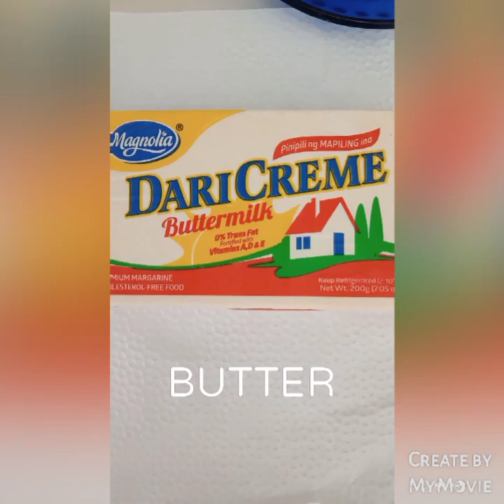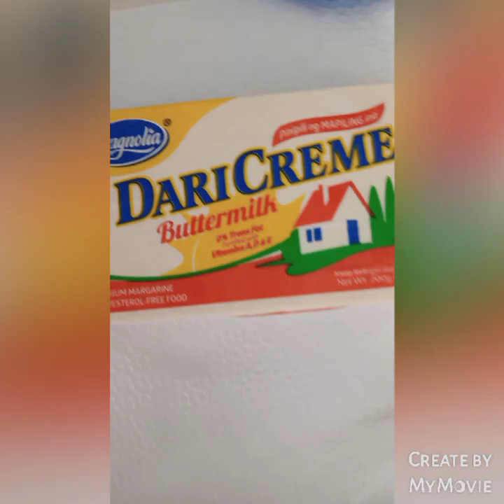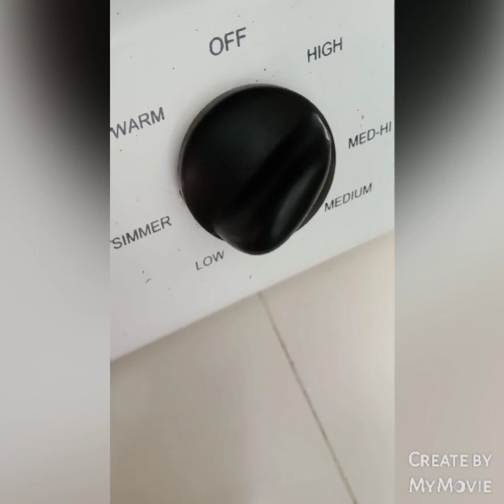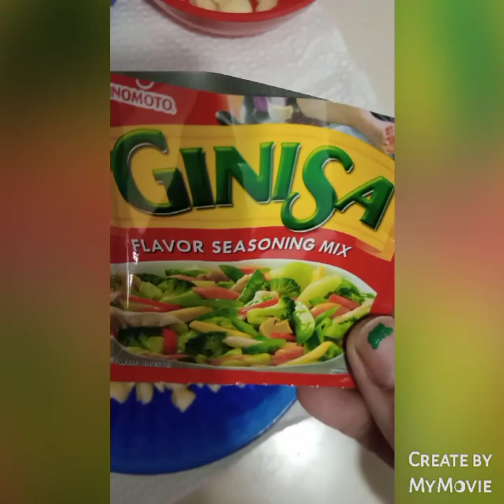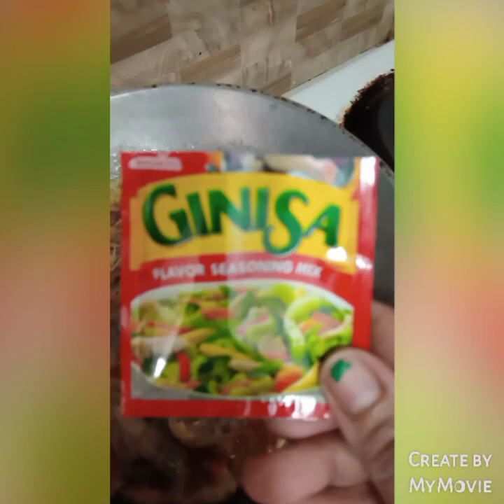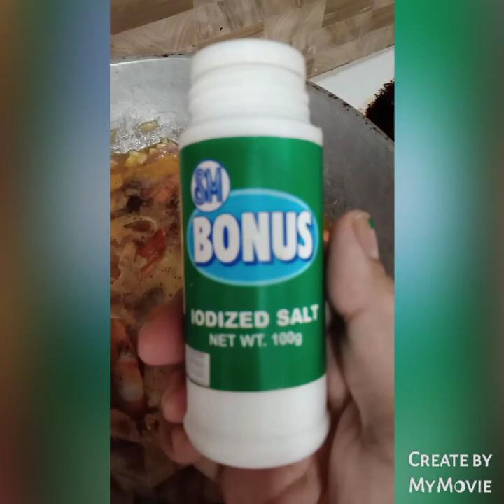MENU: GARLIC BUTTERED SHRIMP🍤 🦐|| +TIPS AND IDEAS|| Amliv TVBlogz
Hello everyone! Please watch this video vlog in my playlist "food and cooking tutorial". This is such one of the easiest kind of menu when it comes to cooking a dish. Along vlogging, I am giving some points of good tips and ideas, in order to know it.. please keep on watching this video until the end. Happy watching guys 🦐🍤